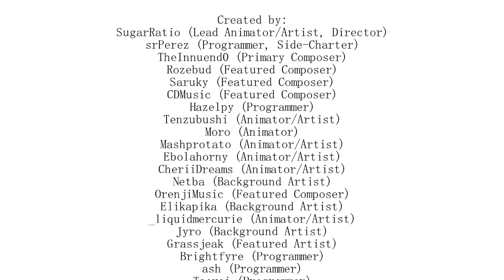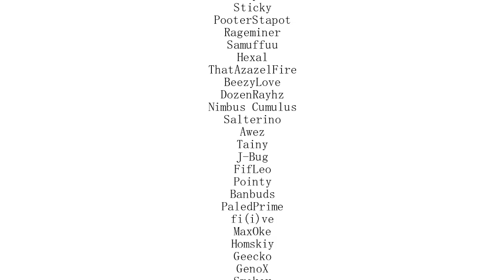FNF But Is In Real Life Full Week Mod [Fridday Night Funkin Real Life]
The Dumbest Mod I've ever done.
ENTITY IRL.

Basically i made FNF Tiktoks Spritesheets.

Exoticninja as Aldryx
Skull147 as Agoti
Cjdomzu as Solazar
eugenetheweirdo as Nikusa

(No Nikusa irl so i used carol :sad: )